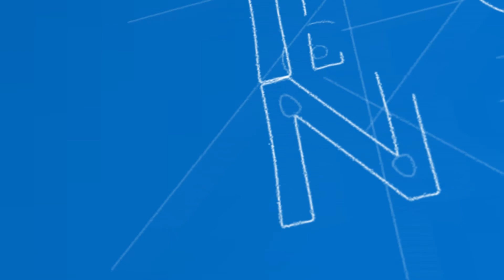Incurisune in cotidian 03.12.2021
Ziua Romaniei